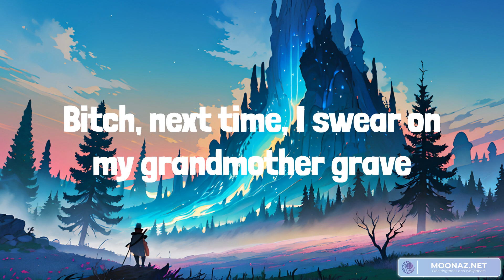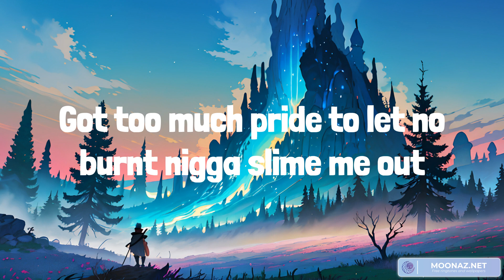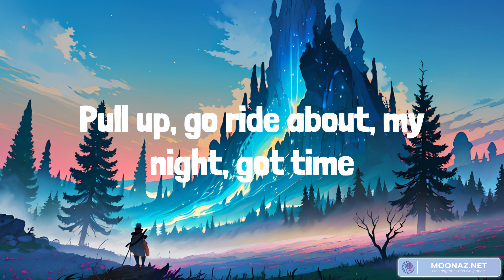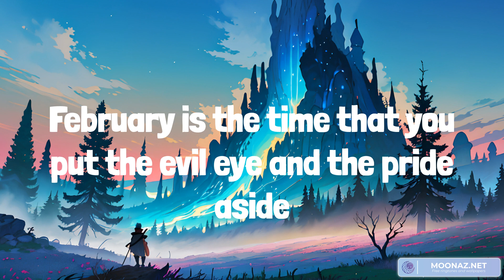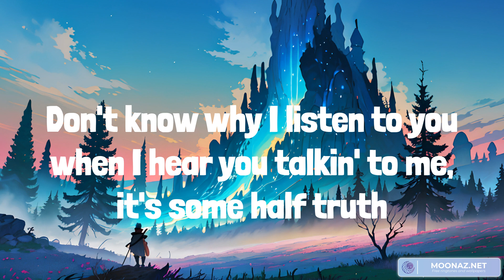Drake, SZA - Slime You Out (lyrics) ft Meghan Trainor, Sia, Justin Bieber || Mix playlist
Lyrics:
I don't know, I don't know what's wrong with you girls
I feel like y'all don't need love
You need somebody who could micro-manage you
I can't really
6ix
Whip done changed you like American slaves
Act like you not used to Sheraton stays
I met the nigga you thought could replace
And my slime right here, she got some bars for y'all niggas
Damn, these niggas got me so twisted
I can feel what you spendin'
Got too much pride to let no burnt nigga slime me out
Pull up, go ride about, my night, got time
Let's discuss all those lies about
Frontin' out here, like you dickin' me out
And I ain't even cumin', numbin' it out
And I can spin the ho, I'm airin' it out
I'm goin' on like a sawed-off
But with me, you know doin' all that shit
How you niggas get so carried away?
Trippin' when that dick is barely third place
Dip 'cause it's mid I can't fake liking sex
Oh-woah, woah
Yeah, January, you pretend to see life clearly, yearly
February is the time that you put the evil eye and the pride aside
April, Spring is here and just like a spring you start to spiral
May brings some warmer days
Poolside, gettin' very tan
June have you movin' ice cold, goin' back and forth with a married man
August, it was "Baby this," "Baby that," like you had your tubes tied
September, we fallin' off, but I'm still the man you tryna win over
October is all about me 'cause your turn should've been over
November, got your moodboardin' for next year and you're single
December the gift givin' month and now you wanna rekindle, I
Tryna build trust, showin' me your DMs, how they tryna bag you
Ironic how the news I got about you ended up bein' bad news
Get a nigga hit for fifty racks, girl, the beef cost like it's Wagyu
Get a nigga hit, I'll make his ass see the light, like a half-moon
Shout to QC, pretty sure I made P Ms like it's past noon
All I really know is Ws and Ms, life lookin' like a bathroom
All I really know is M bags, like I drove through and ordered fast food
Sayin' that I'm too guarded with my feelings, who the fuck even asked you?
Seven bodyguards, just in case somebody really wanna try and crash through
Don't know why I listen to you when I hear you talkin' to me, it's some half truth
If I don't pay your rent, it end up like a old hairstyle, girl, that's past due
Ah, ah, that's as far as I got